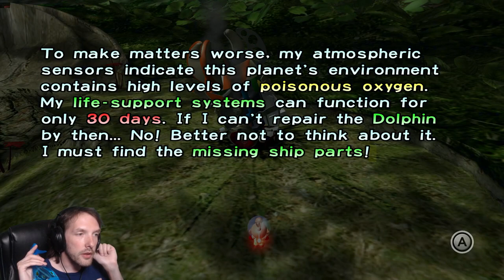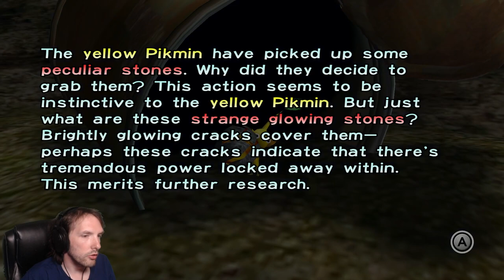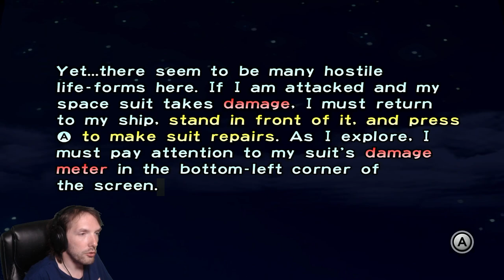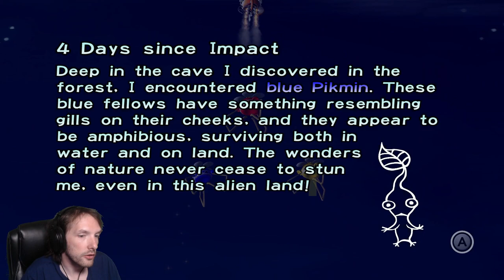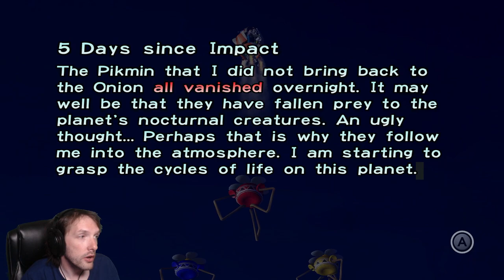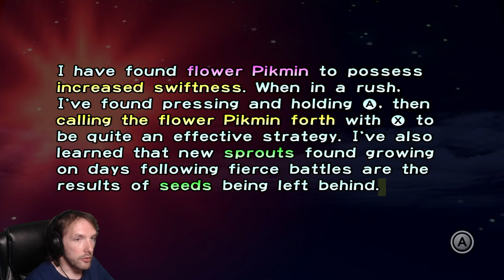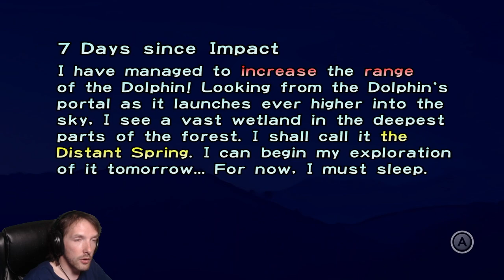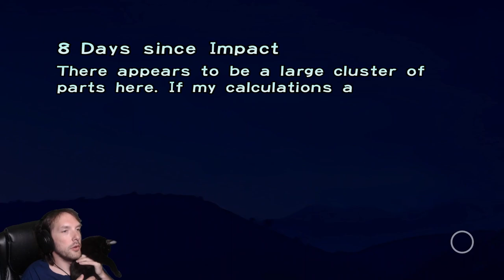Pikmin 1 (Nintendo Switch) (Part 1)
We arrive at a game series I absolutely love and adore. Pikmin! The Switch 'HD' ports are not as HD or modern as I would like for the price, but it is a minor trifle considering how great these are and how much I think they are wonderful. Let us dive in together!